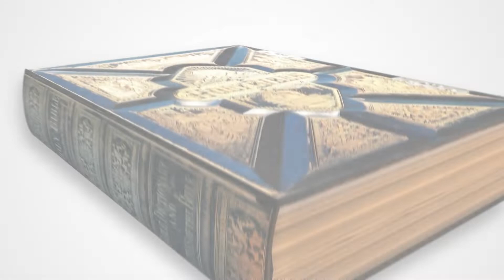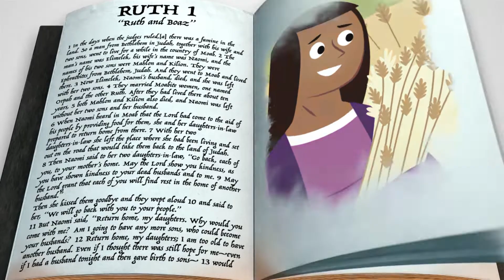Be Kind and be the best fan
feb week 2